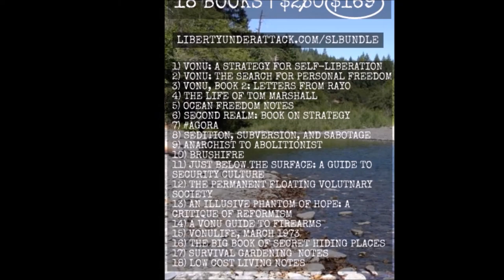TVP #118: The Second Realm Notel (“Not A Hotel”) w/ JJ [SEEKING PROXY MERCHANTS]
On this episode of The Vonu Podcast, JJ, a pseudonymous individual from the P.A.Z.NIA Committee of Correspondence Chat, joined me to talk about the notel (“Not A Hotel”) demonstrated in agora.

We discussed:
🕊️what the inside of a Notel room could look like
🕊️policies & procedures
🕊️marketing such a Second Realm establishment
🕊️the role technology and crypto-anarchy play in the security and maintenance
🕊️the utility of proxy merchants in securing the Notel and potentially other proxy merchant services,

...and more!

Does this idea sound intriguing to you? Become a proxy merchant and start a Notel where you are! We’d love to help!